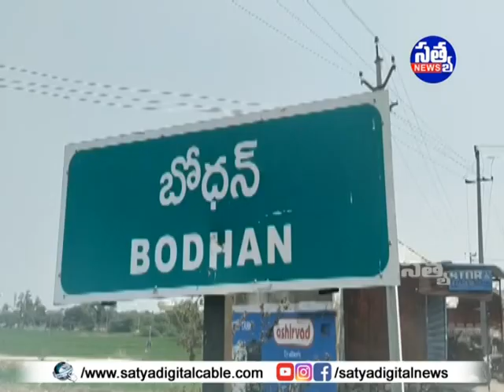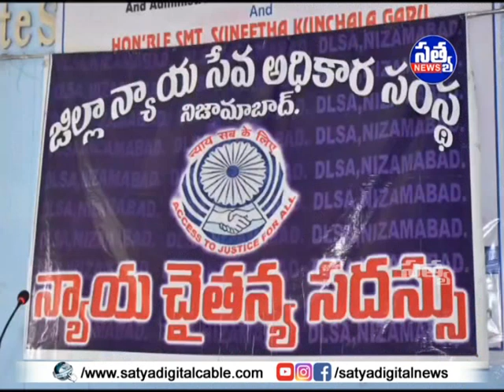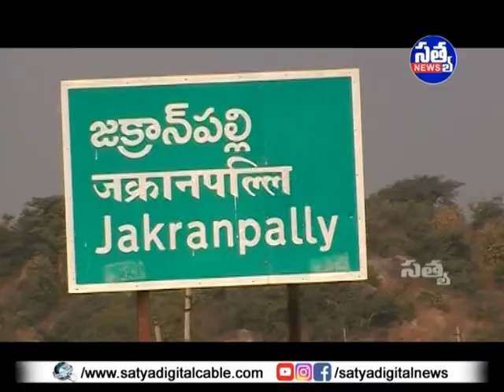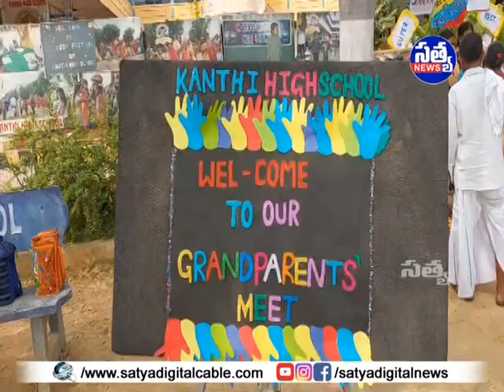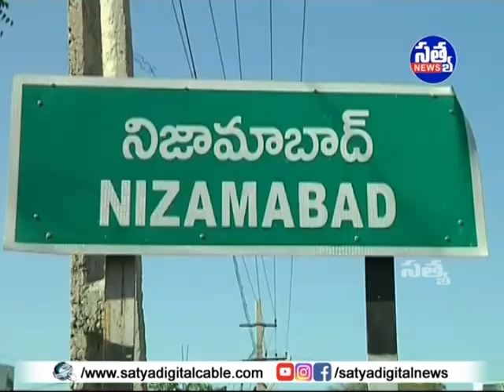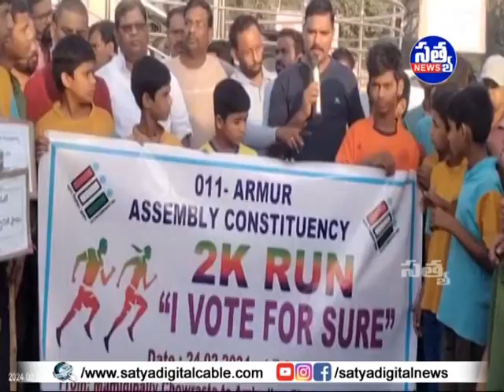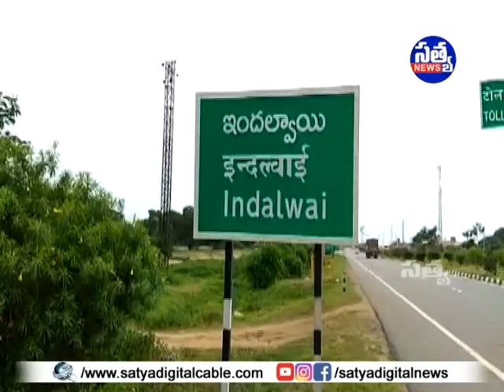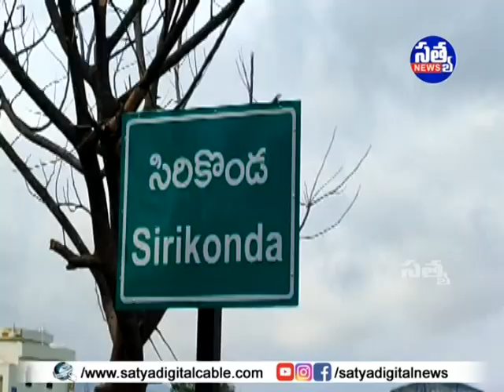"𝐒𝐀𝐓𝐘𝐀" 𝐃𝐈𝐆𝐈𝐓𝐀𝐋 "𝐍𝐄𝐖𝐒" || 𝟐𝟒-𝟎𝟐-𝟐𝟎𝟐𝟒